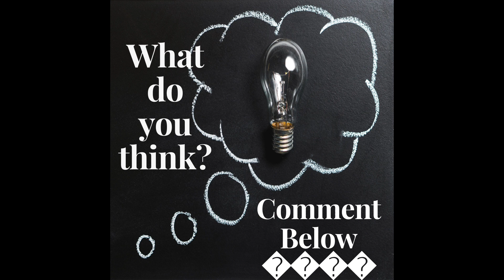Day 6 - Taste for Truth Bible Study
Do you ever feel like you'll never be able to lose weight and keep it off?

This Bible study will help! Taste for Truth offers 30 days of Bible study and hands-on renewing of the mind help. We’ll be taking off the lies that make us overeat and putting on the truth that will make us actually want to eat with control.